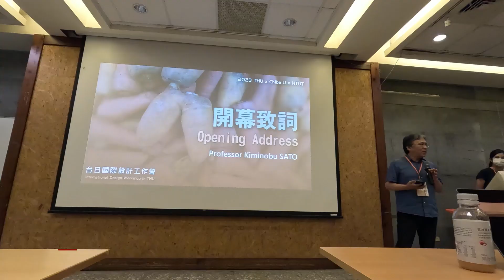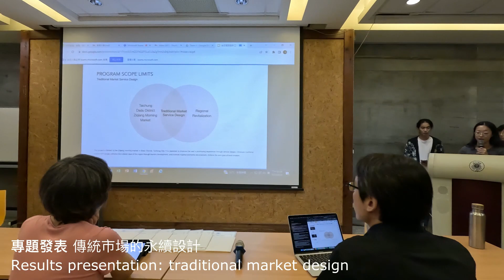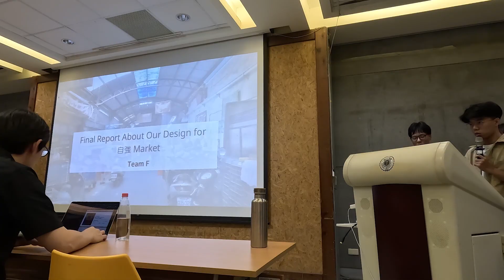THU x Chiba U x NTUT Design Workshop 2023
THU x Chiba U x NTUT International Design Workshop 2023（2023/8/21-2023/8/25）

『Sustainable Social Design Starting from The Traditional Market』
This workshop focuses on 'exploring local traditional markets, understanding the lifestyles of local residents, using the SDGs (Sustainable Development Goals) as guidelines, brainstorming actionable innovative concepts, promoting harmony and beauty between communities and the environment, and achieving the goals of sustainable development'.